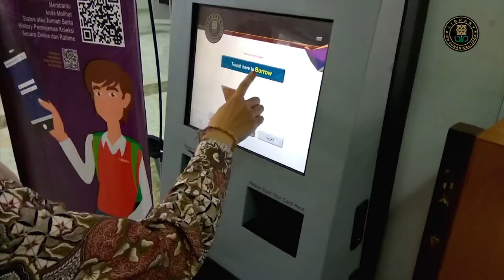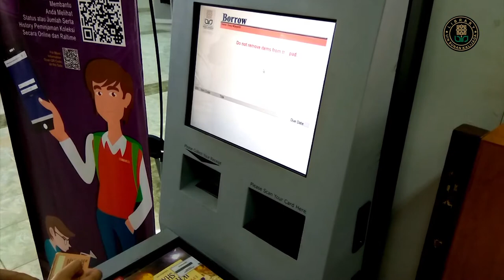MPS (Multi Purpose Station), MPK (Multi Purpose Kiosk)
MPS dan MPK adalah fasilitas yang digunakan untuk peminjaman dan pengembalian koleksi secara mandiri berbasis RFID (Radio Frequency Identifcation) yang menggunakan teknologi gelombang radio. MPS dan MPK dilengkapi dengan audio yang dapat memudahkan pemustaka khususnya difabel (tuna netra) dalam melakukan transaksi peminjaman dan pengembalian koleksi. Petunjuk berupa suara/audio akan terdengar ketika transaksi dimulai sehingga dapat diketahui keberhasilan atau kegagalan transaksi peminjaman dan pengembalian.